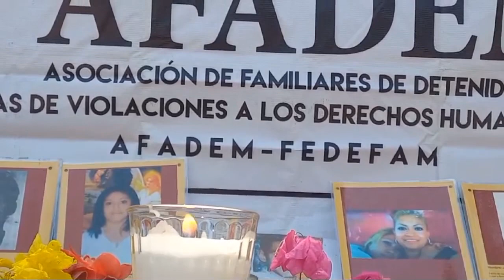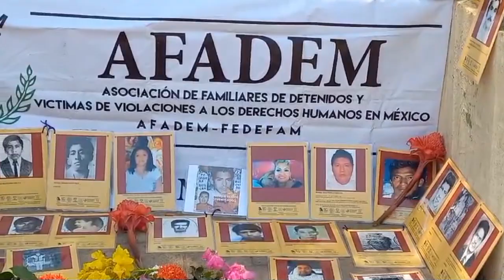RTGnoticias | Llega jornada nacional de búsqueda a Atoyac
Como parte de la Jornada Nacional de Búsqueda, familiares de desaparecidos realizaron actividades simultáneas en todo el país y continentes donde se presenta este delito de lesa humanidad.